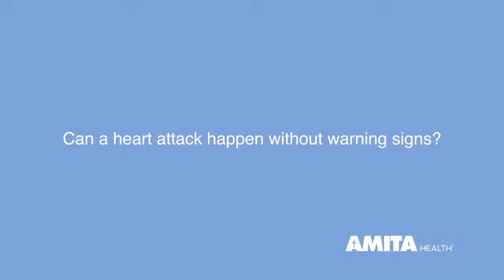Silent Heart Attacks — AMITA Health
Catch a silent heart attack before it happens. Schedule a preventive scan

Think heart attacks always have symptoms? Think again, says Meechai Tessalee, MD, an AMITA Health interventional cardiologist based in Chicago’s southwestern suburbs. Dr. Tessalee has seen many patients who have suffered “silent heart attacks” and did not even realize that anything had gone wrong. In this video, he explains which patient groups in particular are prone to silent heart attacks.